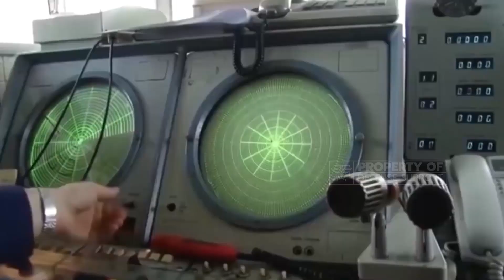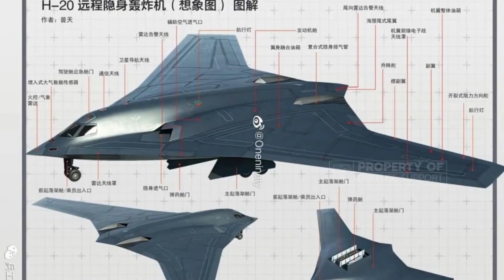Shocked the US! China Fix Copied The Concept Of The USAF 6th Generation Fighter Jet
China's new sixth-generation fighter has just put up a fight against the American NGAD fighter and the battle for sixth-generation dominance has begun. This will not be easy for the US by any means – the Chinese fighters are too equal. The question now is, could it be coincidence or could a Chinese spy or spy balloon have managed to spy on the closed-door American meeting?

From its appearance, the fighter-sized concept aircraft looks like a twin-engine tailless flying wing design, similar to sixth-generation fighter concepts such as the American NGAD or the British Tempest sixth-generation fighter jet.